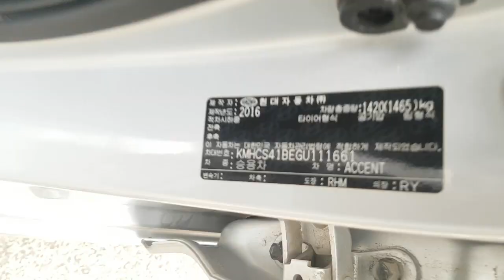2016 ACCENT GU111661